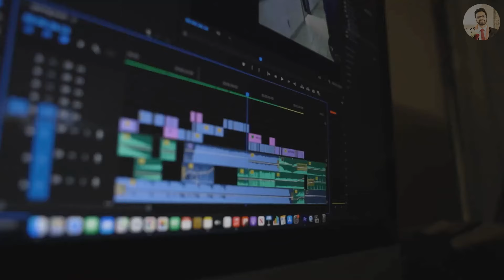මේ Niches වලින් YouTube කරන්න එපා: 8 Faceless YouTube Niches You Must Avoid for Success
8 Faceless YouTube Niches You Must Avoid for Success | YouTube Niches

Timestamps
00:59 Niche 01
02:55 Niche 02
05:16 Niche 03
06:32 My Services
07:03 Niche 04
08:17 Niche 05
09:59 Niche 06
11:28 Niche 07
13:02 Niche 08

Video Ranking Tools
Best AI voice-over tool
Video SEO tools
📶️Tubebuddy (YouTube SEO Free tool)